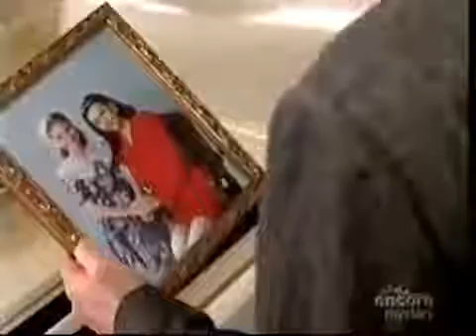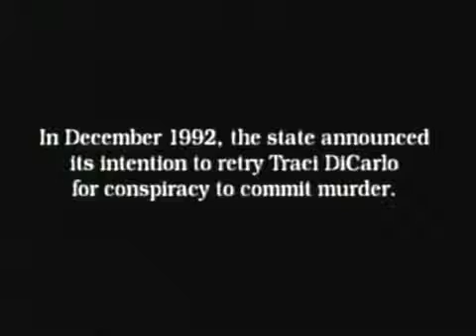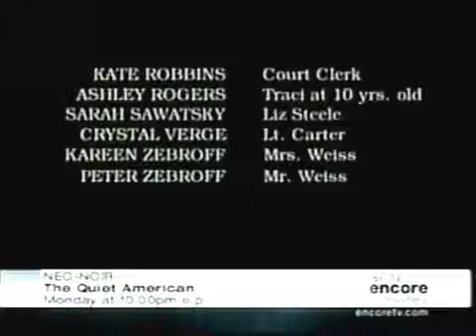Beyond Obsession || Based on a True Story || Lifetime Movies 2017 Full Length